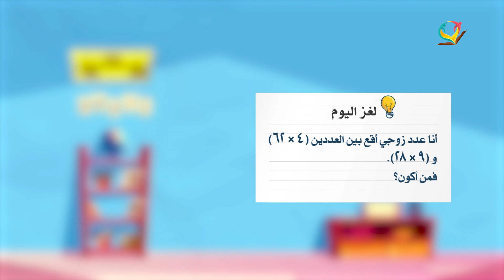الصف الرابع - مادة الرياضيات | ضرب عدد من منزلة بعدد من منزلتين